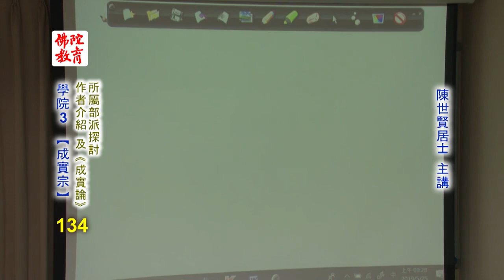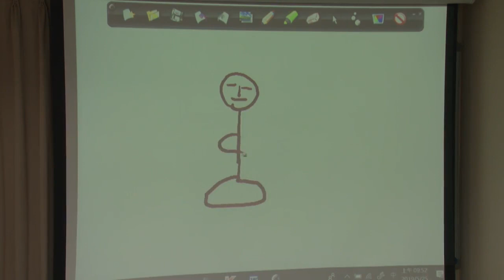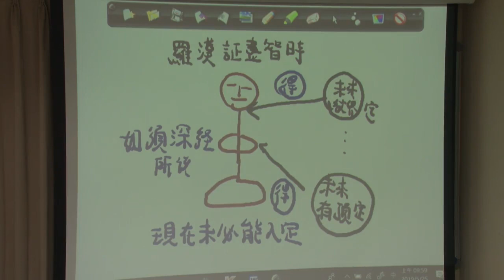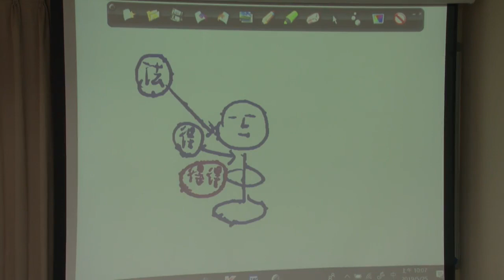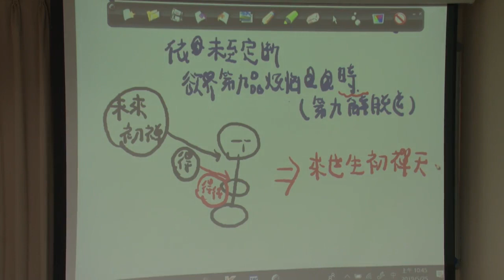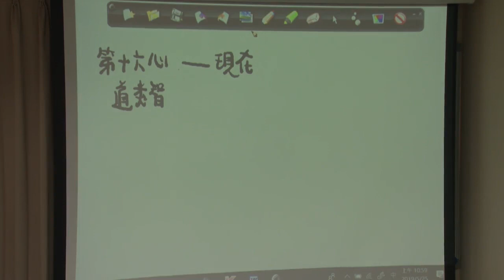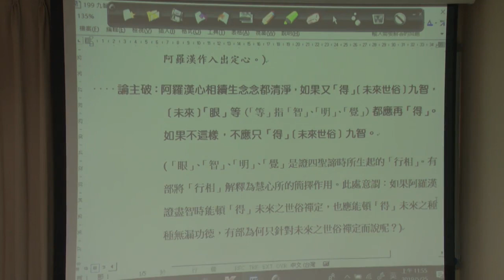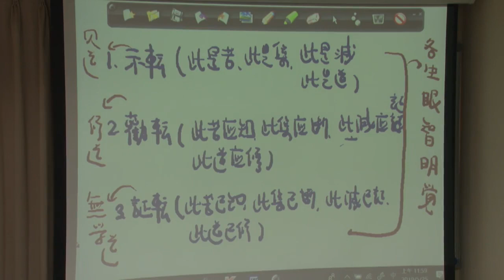作者介紹及成實論所屬部派探討--第134集/陳世賢居士主講